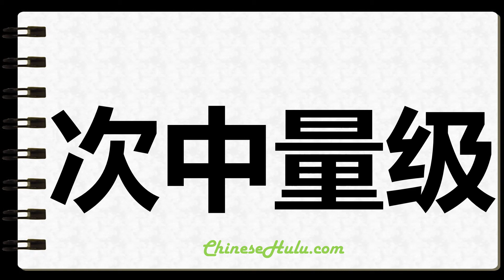How to Write Welterweight in Chinese